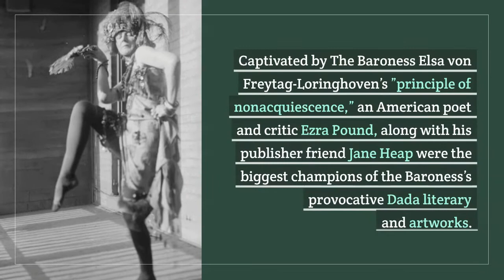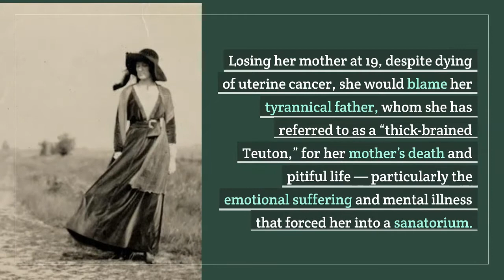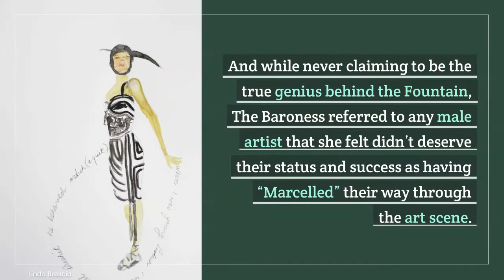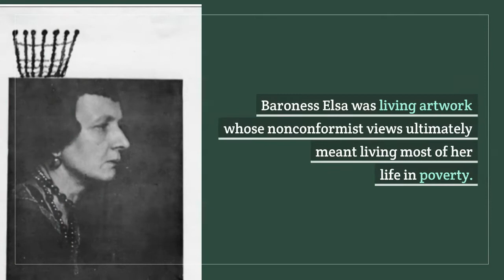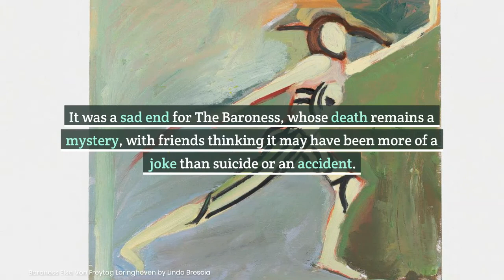The Dada Baroness – Elsa von Freytag Loringhoven and Principle of Nonacquiescence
Known for unapologetically pushing sexual boundaries, fighting for avant-garde principles, and exposing the irrationality of conformity and capitalism, The Baroness Elsa von Freytag-Loringhoven has been noted as the ‘first American Dada.’ In this video, we will take you through The Baroness’ eccentric life and inventive art.